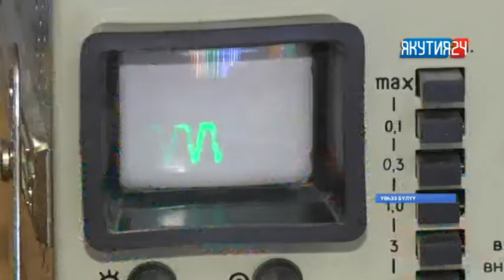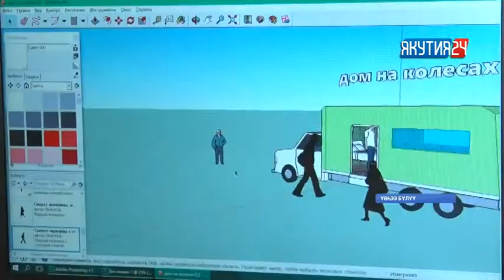Үөһээ Бүлүүгэ бастакы «Кванториум» аһылынна